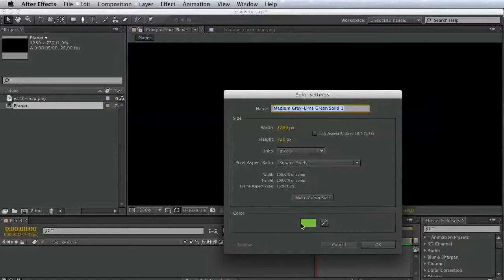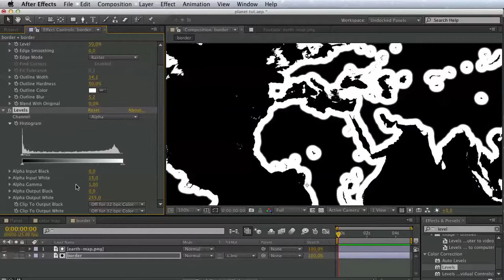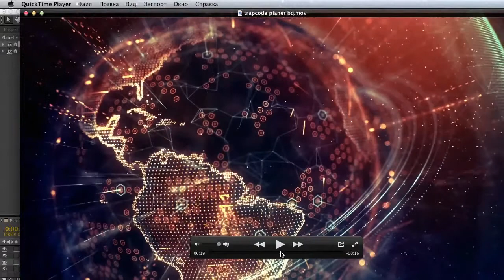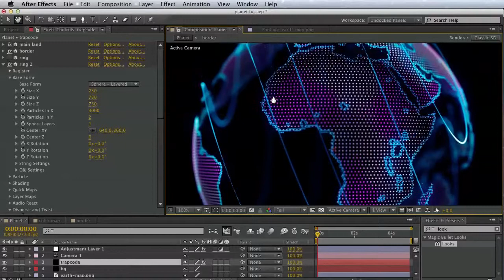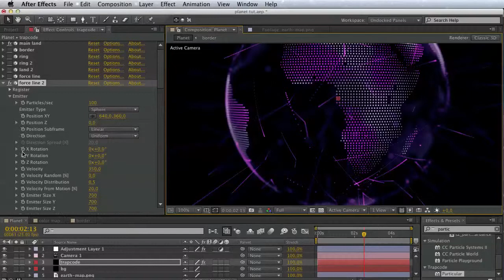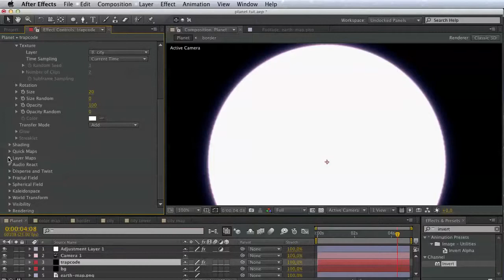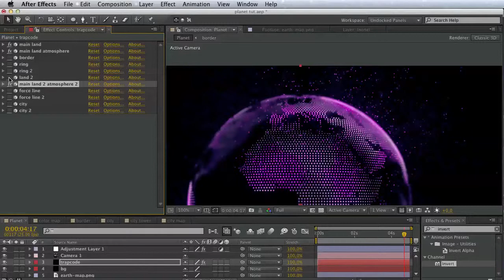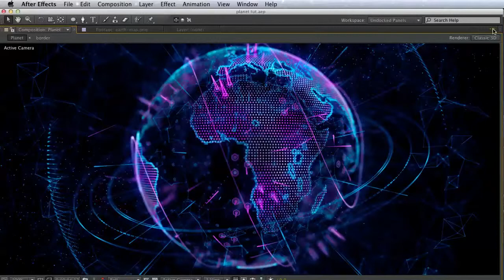Tutorial 1: Create Trapcode Planet from scratch step-by-step